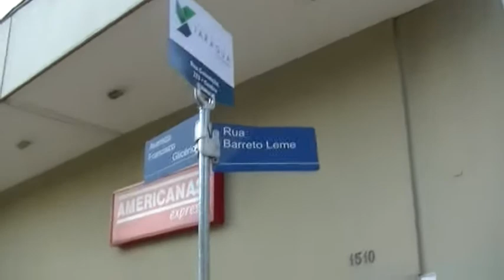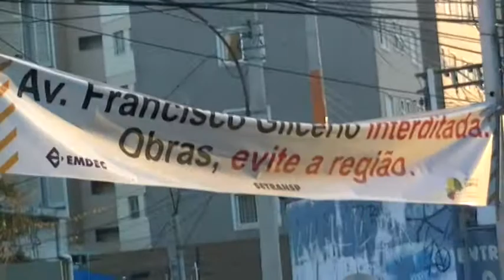Obras na Francisco Glicerio 25/4/15 (1/3)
Av Francisco Glicério em Campinas-SP
Em obras, com muitos prejuízos aos moradores e comerciantes.
O cronograma da prefeitura não esta sendo obedecido e o projeto não prevê plantio de árvores.
O licenciamento esta sendo questionado pelo vereador Orsi e também por cidadãos prejudicados.Existem duvidas quanto à legalidade da aprovação do projeto e dos custos à municipalidade.